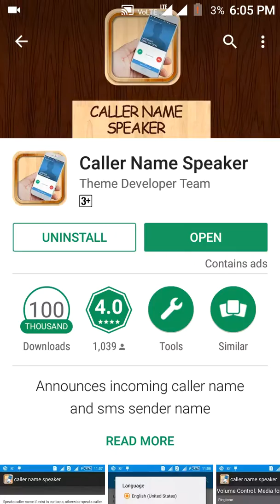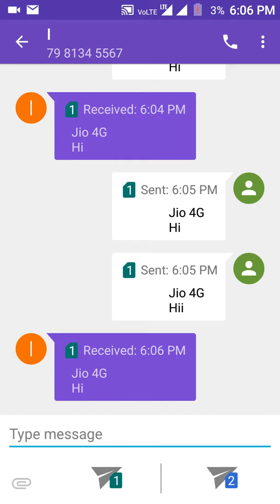Message or call read app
Hi friends my name is irfan